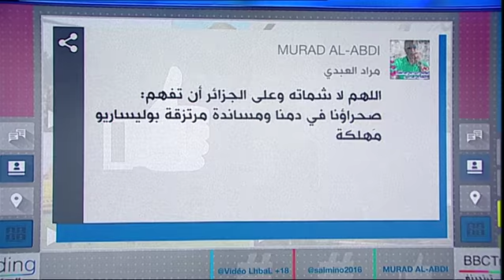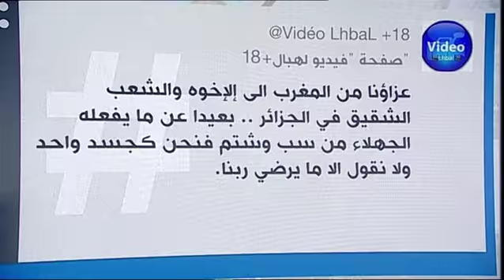بي_بي_سي_ترندينغ: سجال جزائري مغربي بعد حادث سقوط الطائرة العسكرية